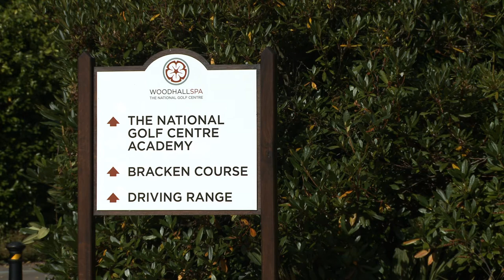Research Showcase: Widening National Participation in Golf | University of Lincoln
University of Lincoln Research Showcase: Widening National Participation in Golf
Doctor Mark Smith, School of Sport and Exercise Science

Dr Smith's research into inclusivity in golf is carried out in partnership with Golf England, to drive forward participation in the sport among juniors and beginners through the Golf Mark policy.

The project has entailed research into the historical forces that drive participation in golf, the barriers to participation that are currently in place, and how clubs perceive the Golf Mark initiative.

The recommendations made by Dr Smith as a result of his research have now been adopted by Golf England to provide a template that can be used in clubs.
📍 Address: University of Lincoln, Brayford Pool, Lincoln, LN6 7TS